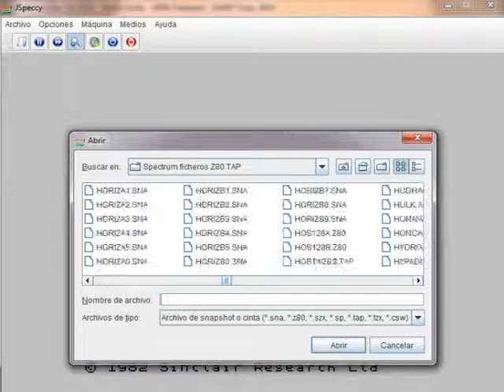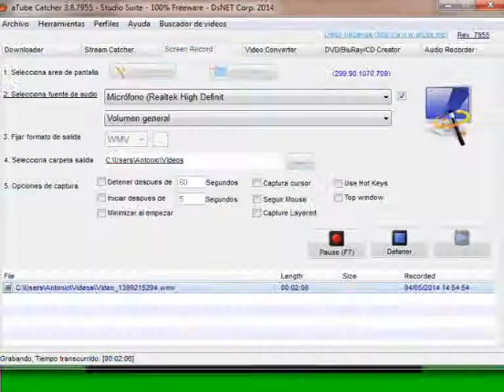JSpeccy 0.93 with Caetano Veloso's Superbacana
JSpeccy is a 2014 Java Sinclair ZX-Spectrum emulator. Superbacana is a 1969 Caetano Veloso camp song